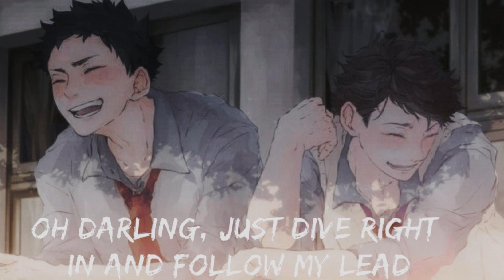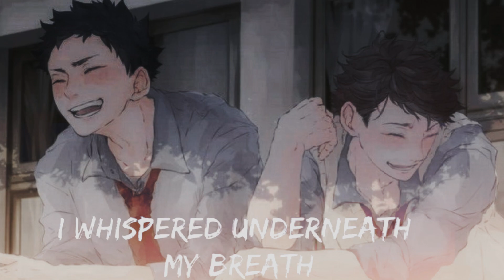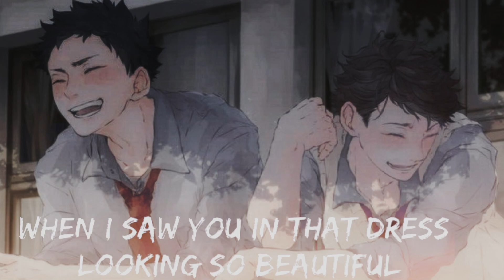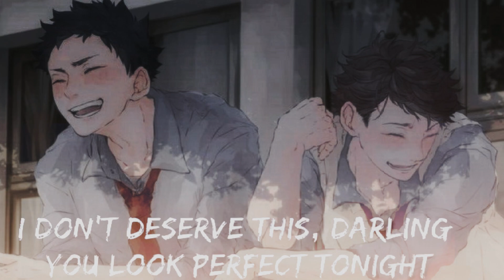Perfect - Ed Sheeran / Iwaoi Edit